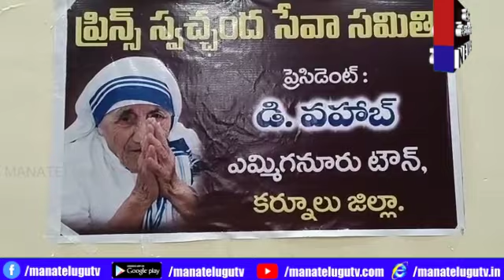పేదింటి ఆడబిడ్డ వివాహానికి ప్రిన్స్ వహాబ్ 25 వేలు ఆర్థిక సహాయం